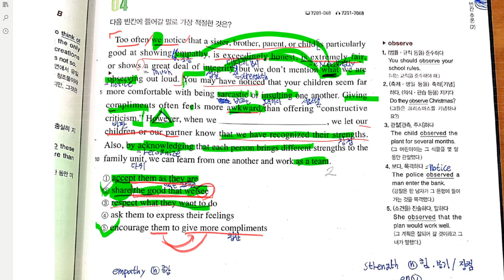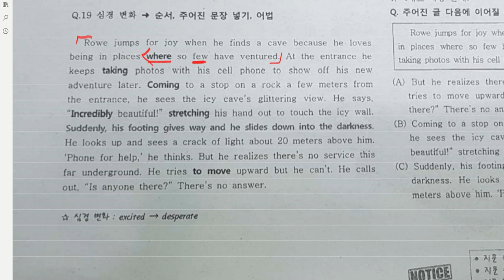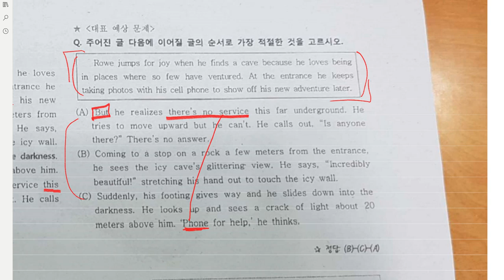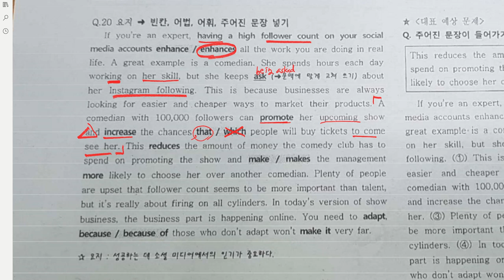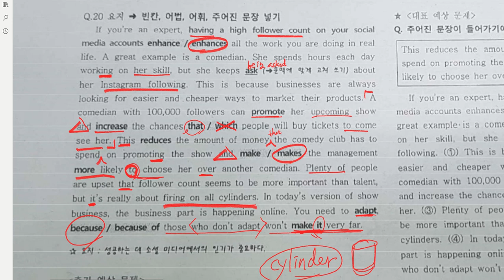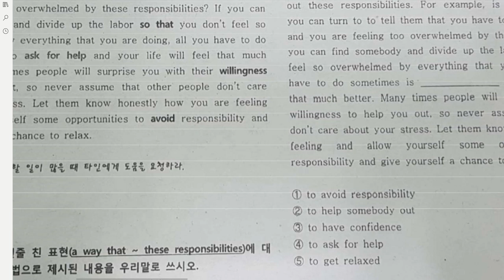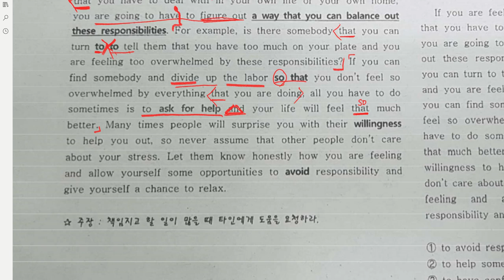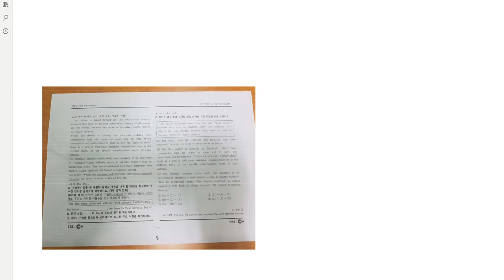고2 2019 06 24